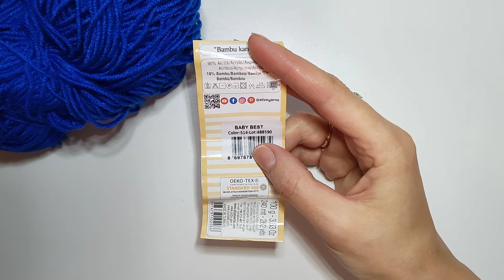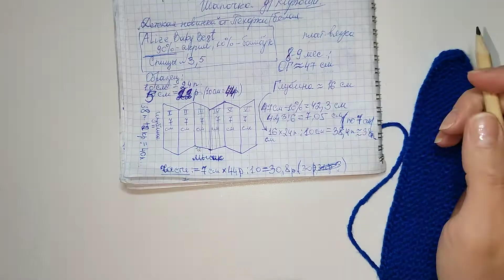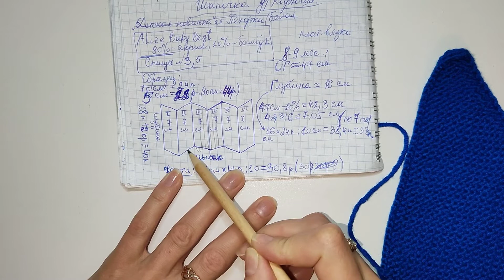МАСТЕР-КЛАСС. ВЯЖЕМ ДЕТСКУЮ ШАПОЧКУ СПИЦАМИ. ШАПОЧКА С МЫСИКОМ. ШАПОЧКА ИЗ СОВЕТСКОГО ДЕТСТВА.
В этом видео я научу вас вязать тонкую шапочку с полосками, которая была у всех советских малышей. Она обычно надевалась под теплую шапку. С выпуклым мысом на лбу, который прикрывает его от ветра.
   Здесь использована пряжа Alize Baby Best. Расход синей пряжи - половина мотка. Спицы номер 3.5.
   Вяжем на малыша 8-9 месяцев. Окружность головы 47 см.

   Посмотрев это видео вы сможете связать шапку любого размера и из любой пряжи любым номером спиц. Прилагаются все необходимые расчеты.
   Также в видео есть сшивание шапки трикотажным швом.

   Как вы считаете, получилось похоже с оригиналом на фото???

Пишите в комментариях, какие уроки вы бы хотели увидеть.